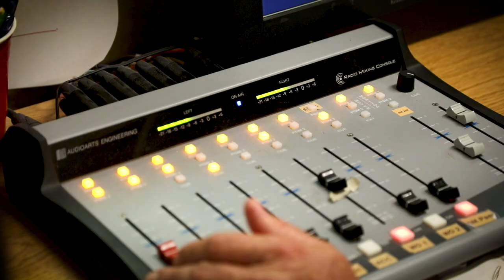He's done nearly 100,000 radio reports - - Meet Dewey Nelson, Behind the Mic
There is a reason people turn their radio up when they hear Dewey Nelson's voice.  Dewey has been a consistent and trusted voice across the Midwest for more than 30 years.

Learn more about Rural Radio Network's market man on the latest episode of Behind the Mic!